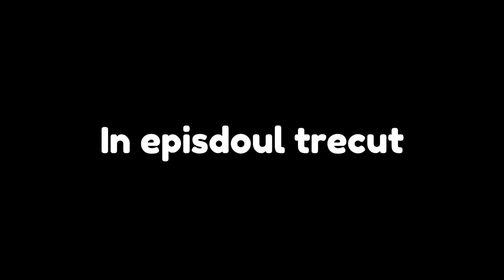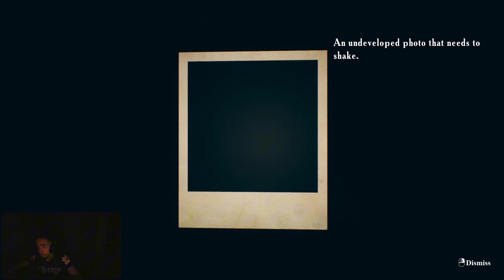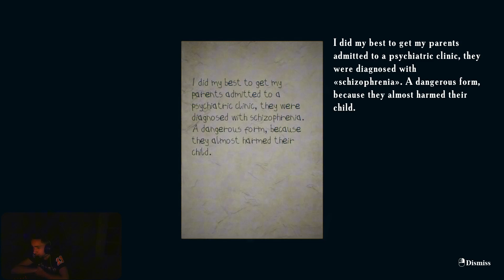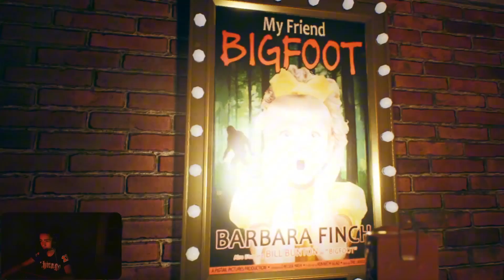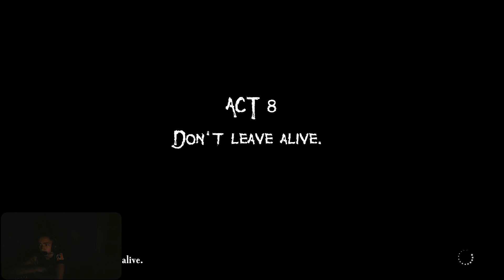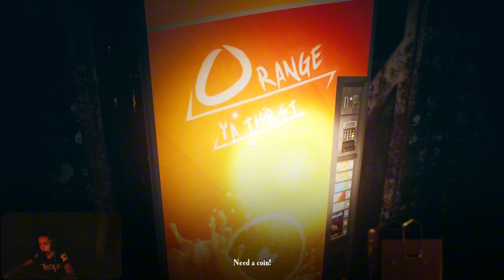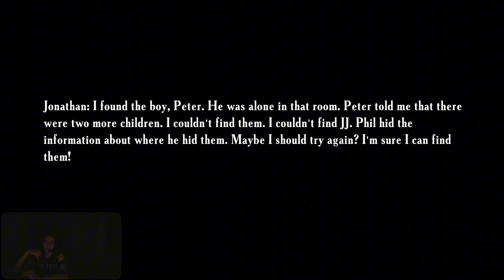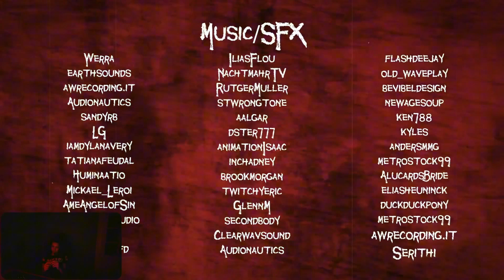Inca nu imi plac Clowni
YEYEYEYE